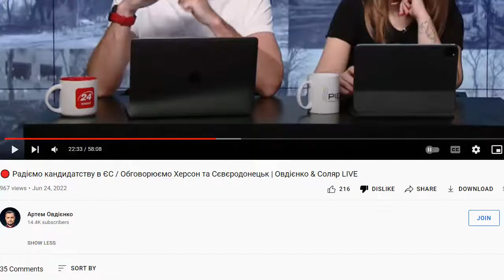24.06.2022. "Борьба с коррупцией" на Украине - лапша на уши и что на самом деле.